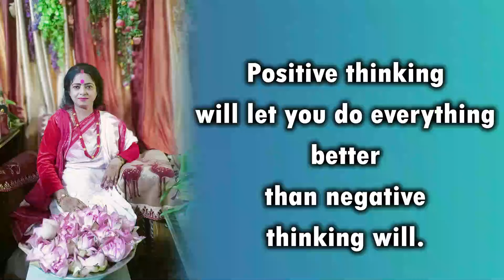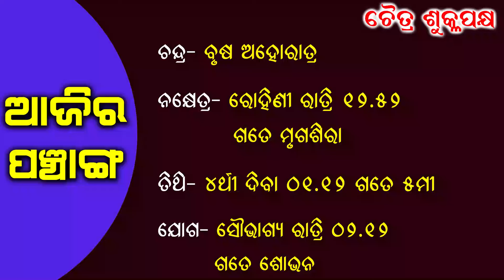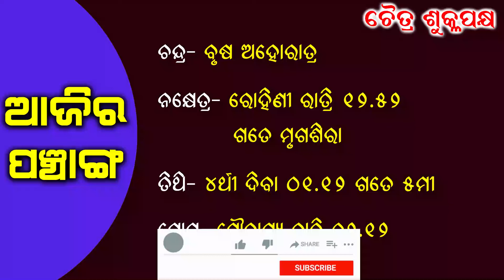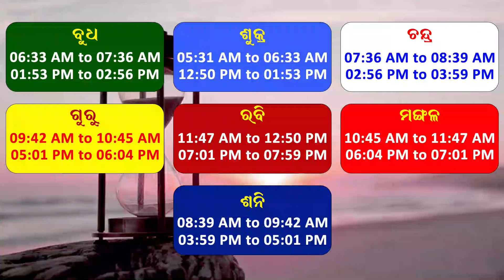Chaitra Navratri || Maa Kushmanda Puja || Rashiphala || 12-Apr-2024 || Dr. Jayanti Mohapatra